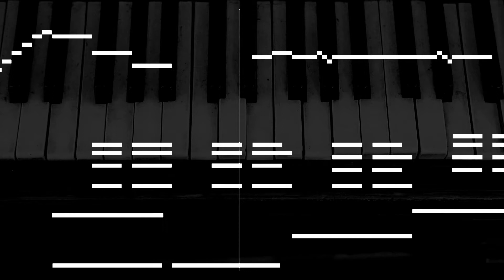The Pit (Creepy Piano Music)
Obviously inspired by the reboot of Steven King's 'It'. Enjoy.